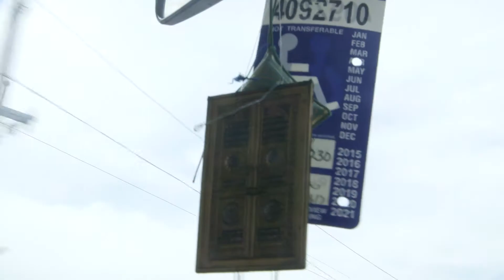'Worthy of Love' Trailer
a film by Si Chen and Zainab Sultan